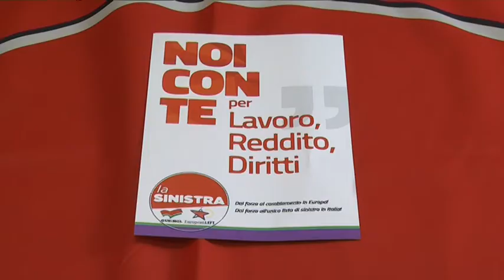Europee – Il Prc di Acerbo con “La sinistra”